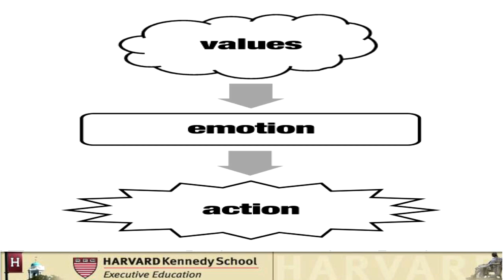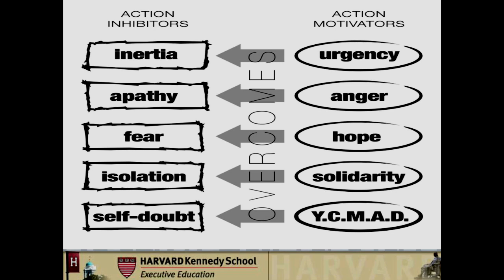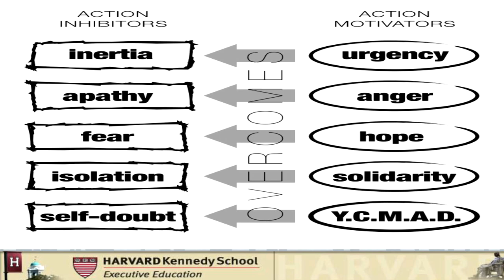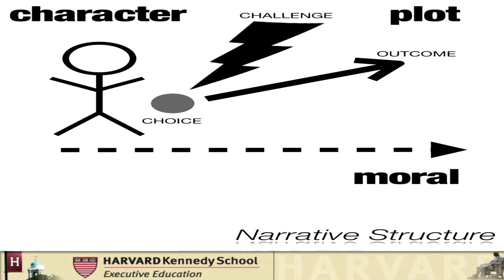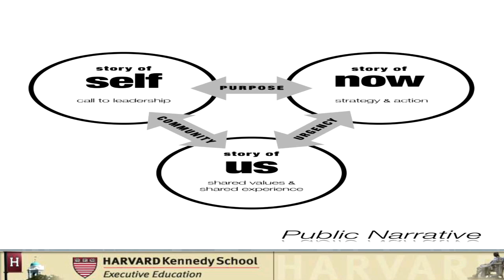Marshall Ganz | Public Narrative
Political activist/organizer Marshall Ganz talks about "Personal Narrative" in respects to organizing..."the story of self, now and us."